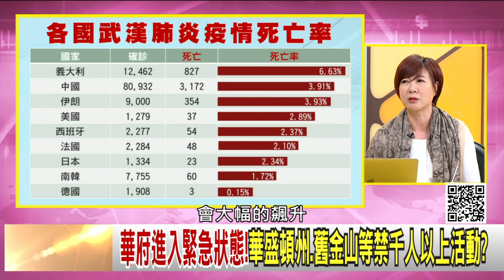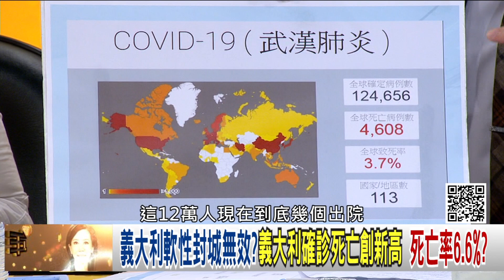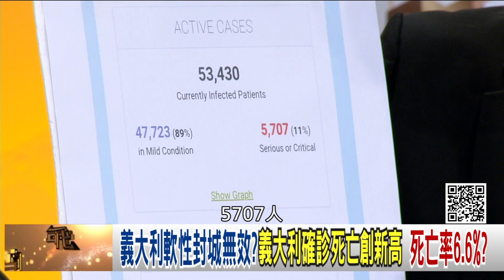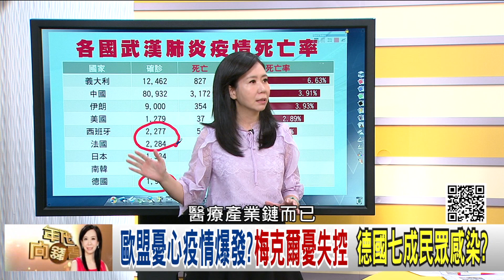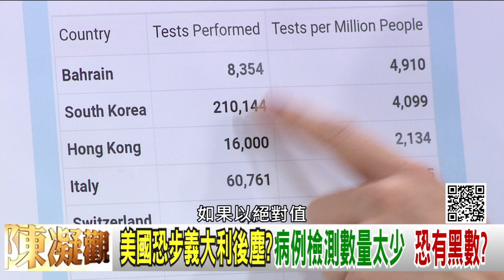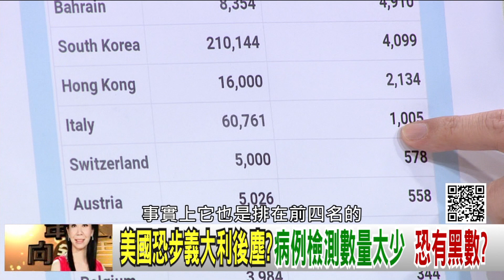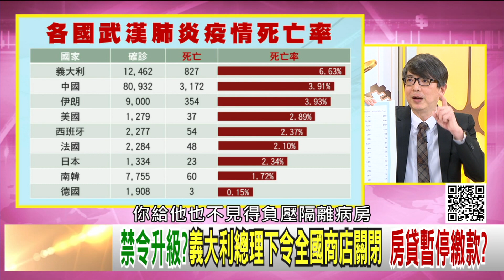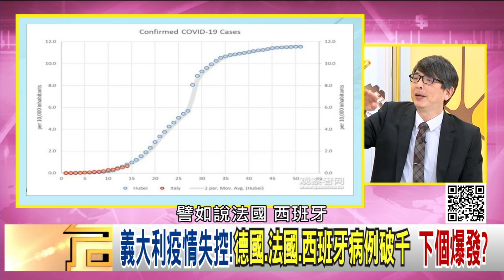精彩片段》洪永祥：這條線是關鍵!【年代向錢看】20200312